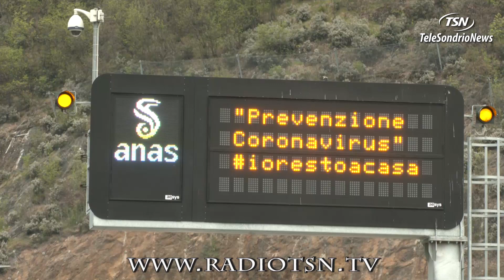Traffico di Pasqua. Valtellinesi disciplinati